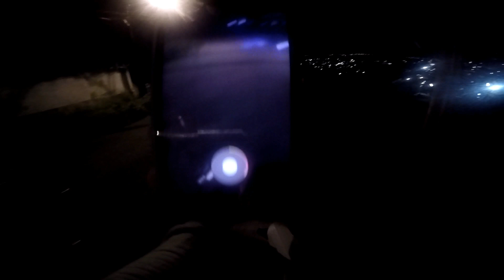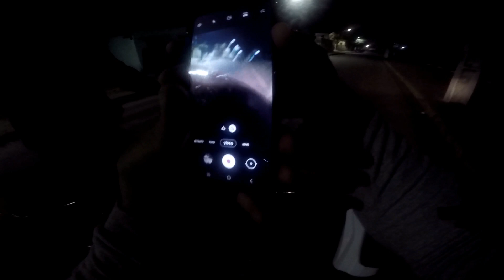MOTOVLOG RAIZ DE POP110 NOTURNO SCAP DE LATA CATANDO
Quem Está chegando agora já vai se escrevendo no canal￼

Já￼. Me segue Instagram ✅

Canal Dudu do grau

Canal  do outro dudu

Motovlog noturno
Quase Bati o motor da moto
Motovlog raiz noturno

Só grau de pop110
Motovlog de pop110
Rolê mostro de poop110